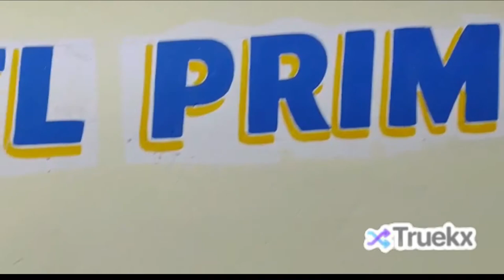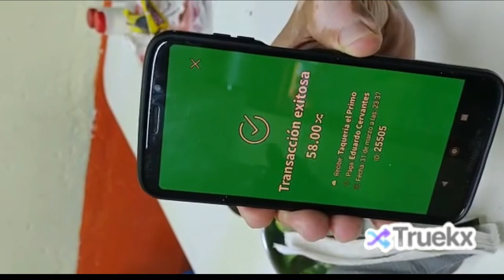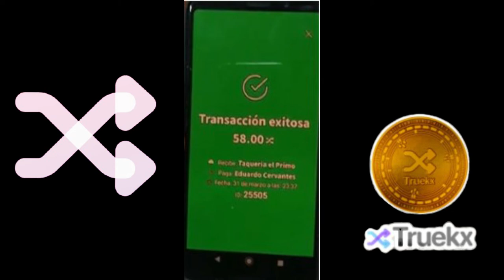"TRUEKX" CONSUMIENDO Y PAGANDO 20% CON TRUEKX EN LA TAQUERIA DE "EL PRIMO" EDO. MEX.